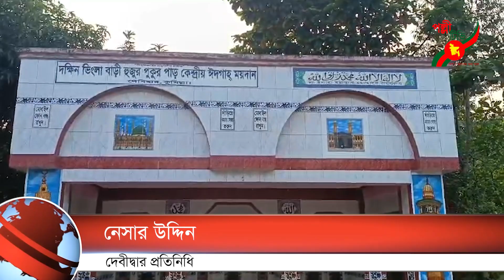শত বছর পুরোনো পুকুর ,গোসল করা হয় না কিন্তু পান করা হয় পানি